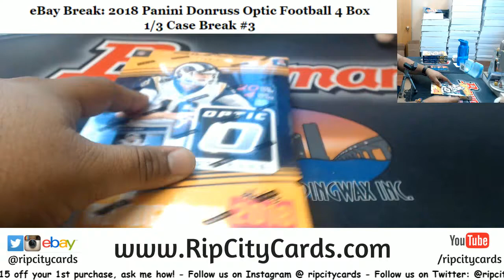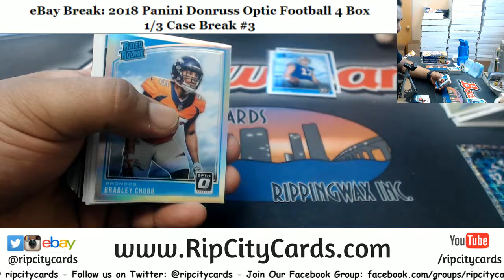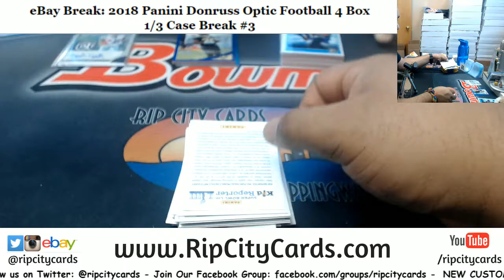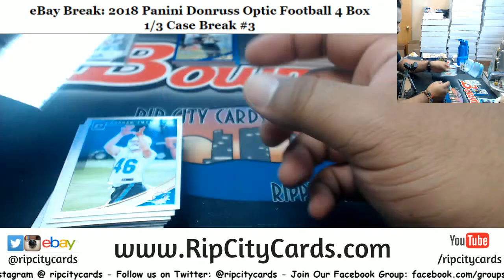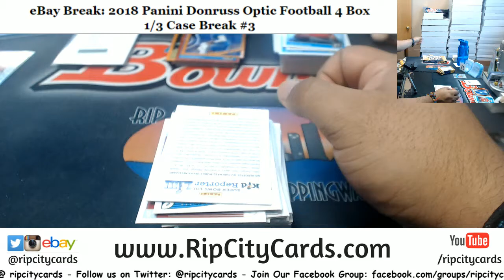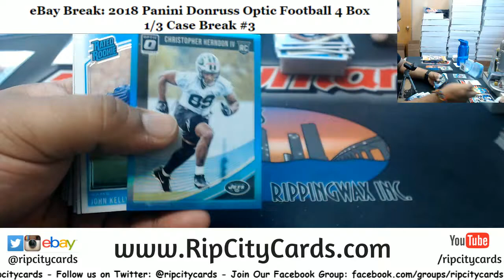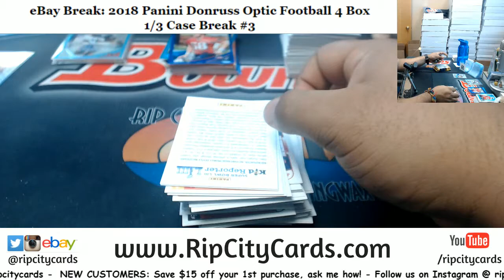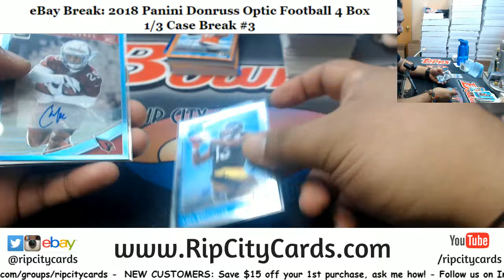2018 Donruss Optic Football 4 Box #3 EBAY